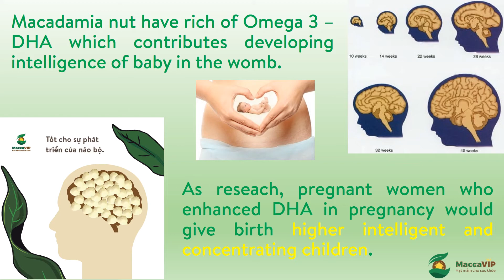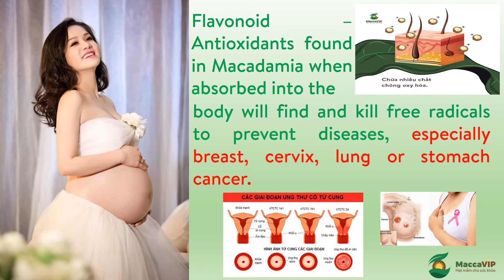Benefit of macadamia for pregnant women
Macadamia nut - The best choice for pregnancy
Name as "Queen of nuts", Macadamia nut have a lot of benefits which are proved by science.

Macca VIP Join stock company – 88 Lang Ha street, Dong Da district, Ha Noi, VN
Specialize in producing and distributing premium Vietnam’s Macadamia nut